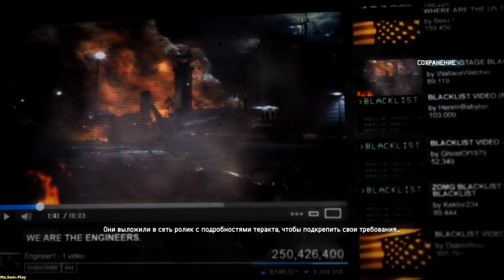Tom Clancy’s Splinter Cell: Blacklist ➤ Ms Grim is not the same(Грим уже не та) №1